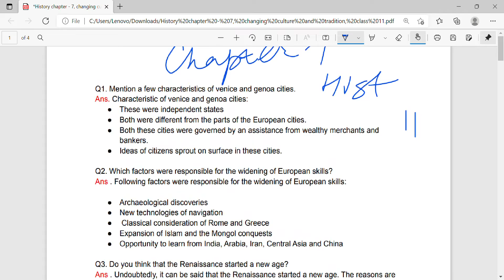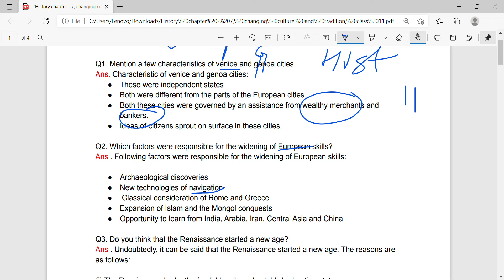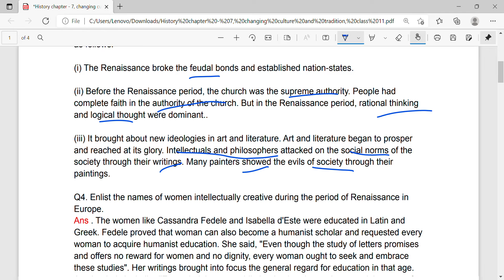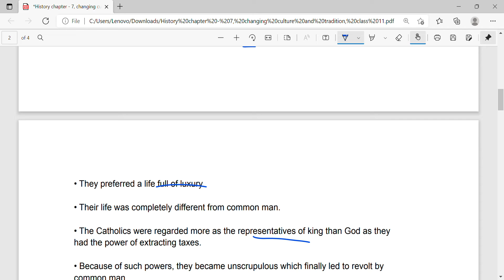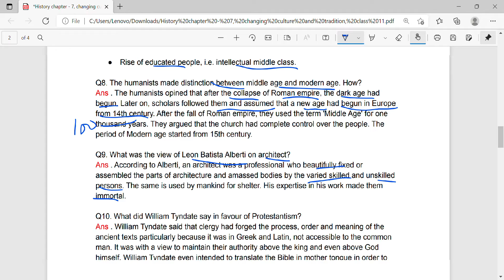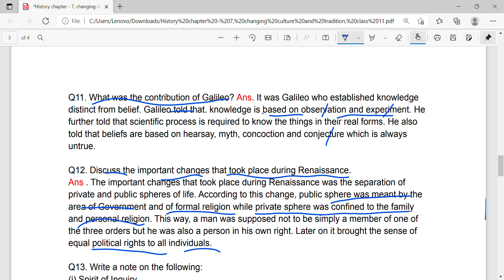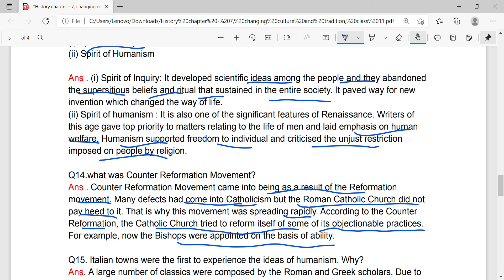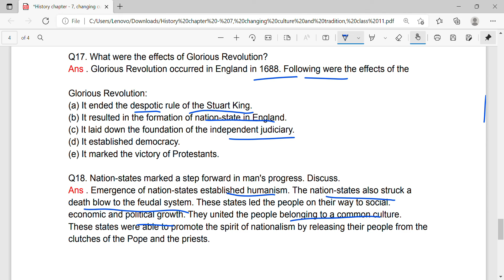History chapter 7, changing culture and tradition, class 11